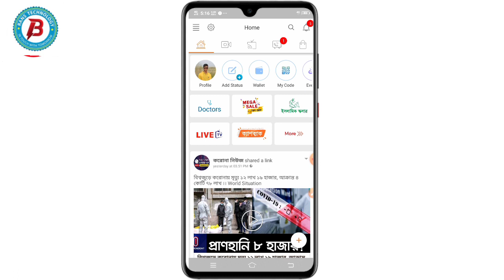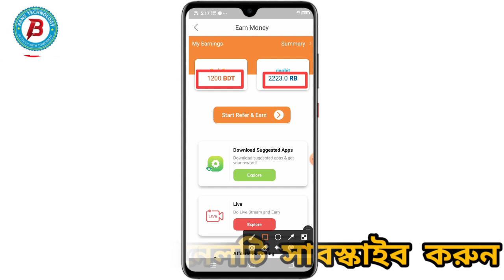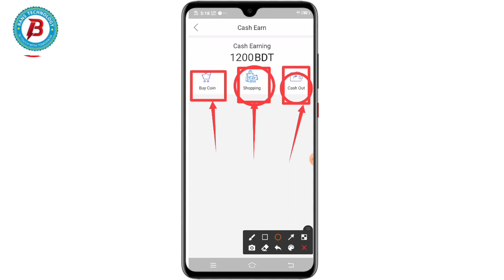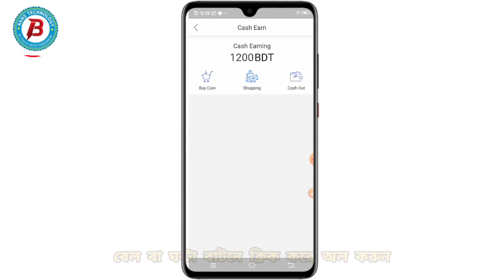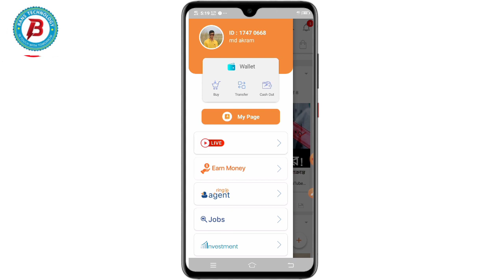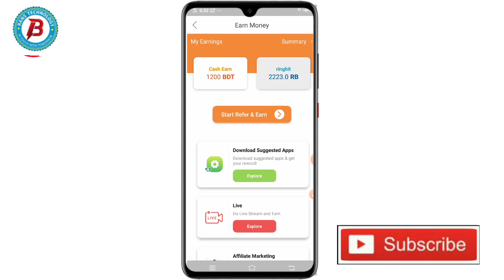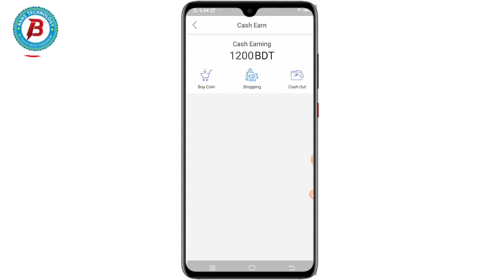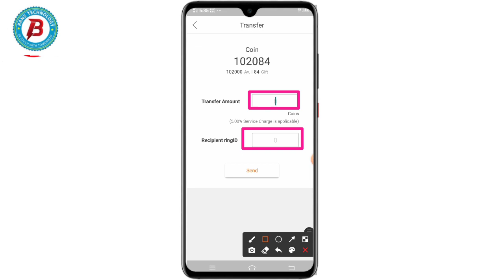রিং আইডি থেকে টাকা বিকাশে নেওয়ার সহজ উপায় | Ring I'd Cash Out New Update | Ring I'd দিয়ে টাকা আয়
রিং আইডি থেকে টাকা বিকাশে নেওয়ার  সহজ উপায় | Ring I'd Cash Out Simple | Ring I'd দিয়ে টাকা আয়

- it’s free

ring id today best supper updat
ring id copy best earning
lifetime income app
ringbit last update